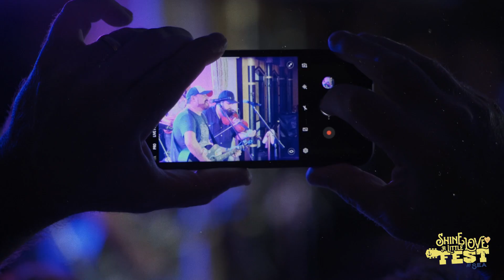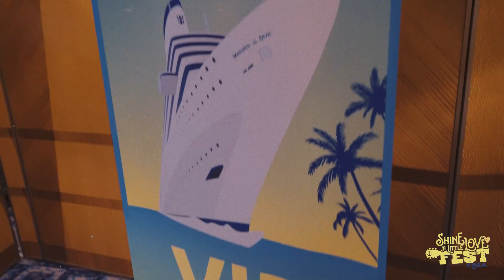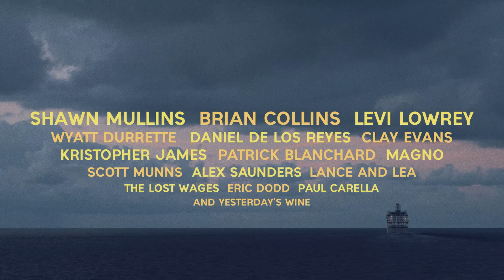Shine A Little Love Fest at Sea 2018 Recap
Shine A Little Love Fest at Sea 2018

Shine A Little Love Fest, is a live music experience that shines love on various artists while providing a platform of awareness for other non-profits.

Inspired by Brian Collins’ Top 10 single, “Shine A Little Love,” the 4th Annual Shine a Little Love Fest at Sea November 9th -12th 2018 was a huge success! Watch and relive the music, fun and festivities! So many friends, new and old joined us on Royal Caribbean’s Mariner Of The Seas out in the open waters of the Atlantic!  The cruise started from Miami to CocoCay and Nassau and included some amazing music from artists such as #1 singer-songwriters and Grammy Nominees and winners Shawn Mullins, Wyatt Durrette, and Levi Lowrey. Also performing during the cruise was Daniel de Los Reyes (of Zac Brown Band), Kristopher James, Alex Saunders, Patrick Blanchard, Magno, Lance & Lea, The Lost Wages, Paul Carella, and Eric Dodd. And, serving as host and creator of the festival, Brian Collins It was a weekend at sea to remember!

Look for more info on SALLFEST at Sea 2019 SOON!!

Video Song: "Shine A Little Love" by: B.Collins / P. Logan